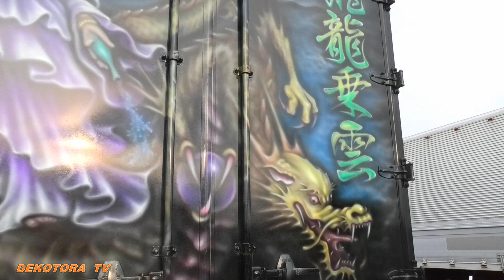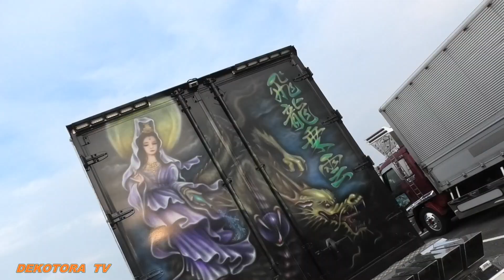【伝説の３台が融合召喚】じぇっトラＴＶを見た後コレを見ろ❢❢【令和4年坂政部隊及び友好団体BBQミーティング】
デコトラTＶでは、コチラのYouTube動画を【坂政部隊及び友好団体BBQミーティング】の再生リストにまとめています。

さて、今回は2022年7月17日(日)に福岡県久留米市の河川敷で開催された坂政部隊会長様とその友好団体の豪華メンバーのBBQミーティングにお邪魔して来ました。
丸星ラーメンで昼飯を喰らった直後からナイトシーンまでのYouTube撮影を致しましたので毎日編集を頑張って配信して行きます。
そして、諸事情で参加出来なかったメンバー様、本当に残念でしたが来年お会い出来る日を楽しみにしています!
その時は是非宜しくお願い致しますm(_ _)m
坂政部隊会長様及び友好団体様と豪華メンバーの皆様には暑い中、大変お世話になり有り難う御座いました。
今後もイベント等でお会いする事もありますがその時までコロナに負けず絆を深めて更には、デコトラ文化を盛り上げて行きましょう。

デコトラとアートトラックそしてデコチャリをこよなく愛するオペレーターの皆様へ、